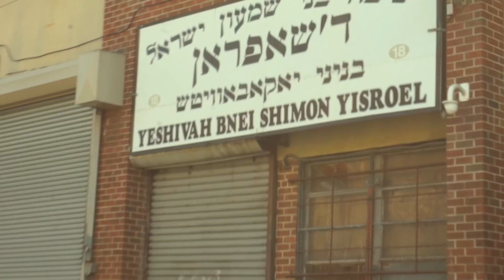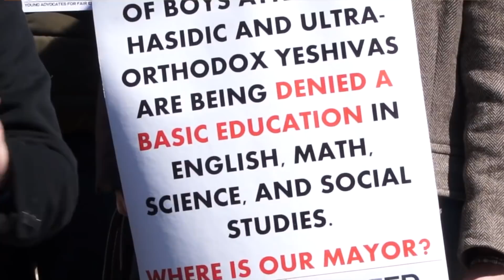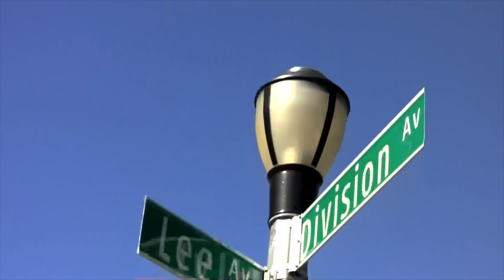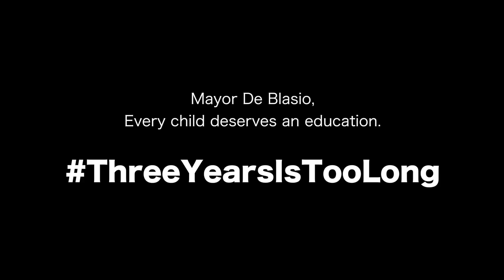Three Years of Broken Promises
On July 27 2015, we filed a formal complaint with the New York City Department of Education, which is under Mayor Bill de Blasio's control, alleging that at least 39 Yeshivas are not meeting the state standards of "substantial equivalency."

The following day, the city announced an investigation.

July 28, 2018 will be three years since that promised investigation. Three years of stonewalling. Three years of putting politics before children's futures. Three years of broken promises.

But our voices are only getting louder and stronger. In this video, we are joined by Yeshiva graduates, parents, Jewish leaders, rabbis, and activists who are all demanding that the city complete its investigation and implement changes that will guarantee a "substantially equivalent" education to every child, including those attending ultra-Orthodox and Hasidic Yeshivas.

Mayor de Blasio, ThreeYearsIsTooLong!